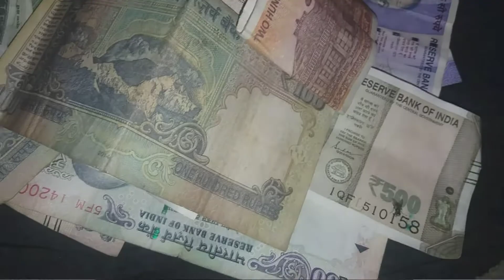पैसे के साथ मुफ्त मिलता है/free with money/paise ke saath mupht milata hai/by Gill will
Gill will talk about habits of people get with money. They are not aware about it but people know who live around them. They get anger, unkindness, rude talk, proud and Showoff with money.